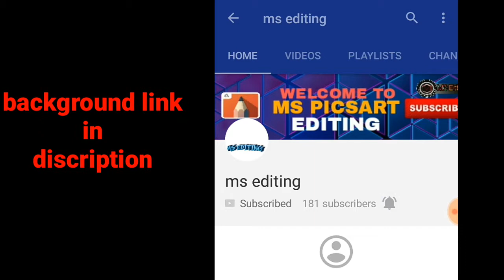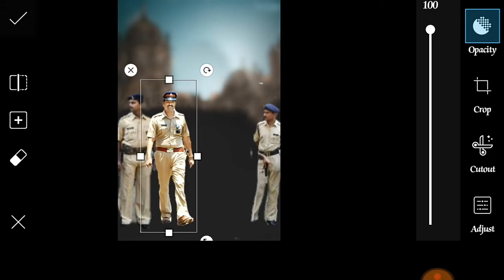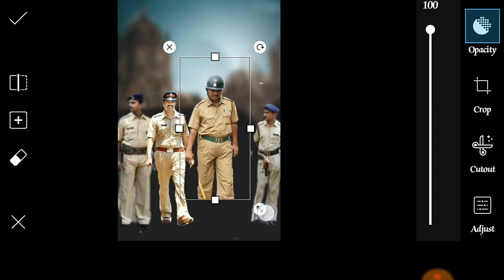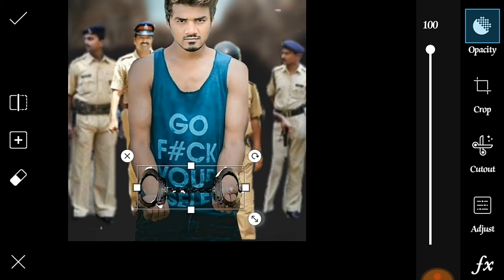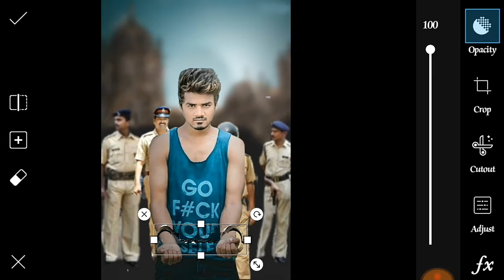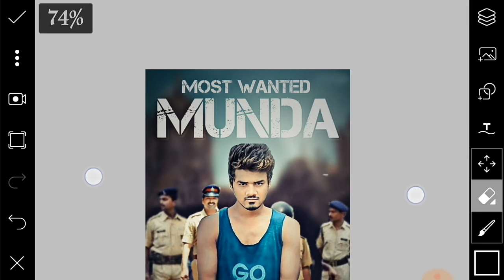Most wanted ciminal boy photo editing || picsart editing tutorial || police editing tutorial